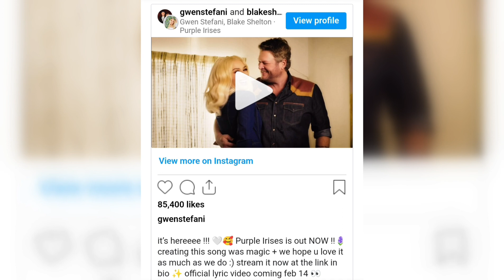Fans Say They "Can't Make Words" After Seeing Blake Shelton and Gwen Stefani's New Video#gwenstefani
Fans Say They "Can't Make Words" After Seeing Blake Shelton and Gwen Stefani's New Video#gwenstefani#blakesheltonlyrics#purple Irises#todaynews#news#trending#viral#zendaya#tomholland#top#1k#entertainment#trendingnews#viralnews#entertainmentnews#breakingnews#usa#usanews#usatoday#celebrity#celebritynews

Full News 🗞️🗞️🗞️
Fans Say They "Can't Make Words" After Seeing Blake Shelton and Gwen Stefani's New Video.

Blake Shelton and Gwen Stefani have a brand-new duet, and fans are in love with the music video. The superstar couple shared a clip of "Purple Irises," and the romantic duet got a big reaction on social media.

The video shows the couple being adorable in a retro living room. Gwen captioned her post, "it’s hereeee!!! 🤍🥰 Purple Irises is out NOW!!🪻creating this song was magic + we hope u love it as much as we do:) stream it now at the link in bio ✨ official lyric video coming feb 14 👀"

Trending News, News, today News,newstime, Viral news, popular news, celebrity news,newstrends, entertainment news2024